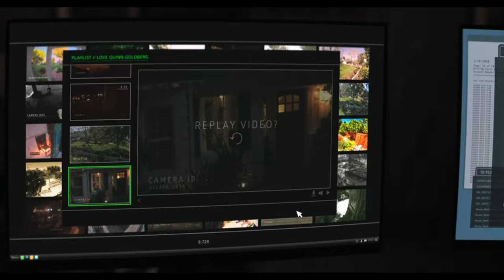*You* Season 3 Episode 8 “Swing and a Miss” REACTION!! *FIRST TIME WATCHING*